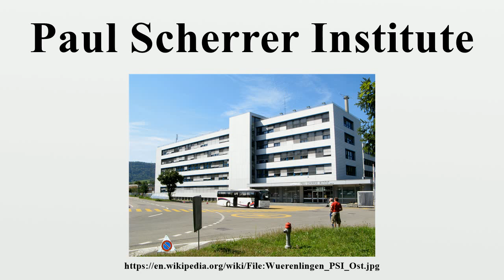Paul Scherrer Institute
The Paul Scherrer Institute (PSI) is a multi-disciplinary research institute which belongs to the Swiss Federal Institutes of Technology Domain covering also ETH Zurich and EPFL.It was established in 1988 through the merger of EIR (Eidgenössisches Institut für Reaktorforschung, Federal Institute for Reactor Research, established in 1960) and SIN (Schweizerisches Institut für Nuklearphysik, Swiss Institute for Nuclear Physics, established in 1968).

Image-Copyright-Info
Author-Info:   Voyager

Image-Copyright-Info